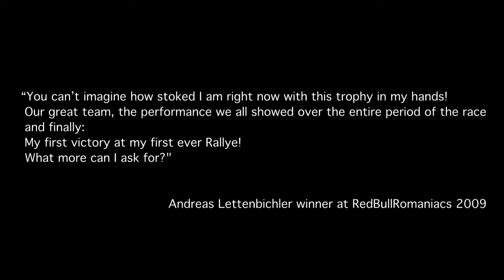Red Bull romaniacs 09. BMW G 450 X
The Red Bull romaniacs is one of the toughest hardenduro-events worldwide. Watch the BMW G 450  making it'S way through the rallye.